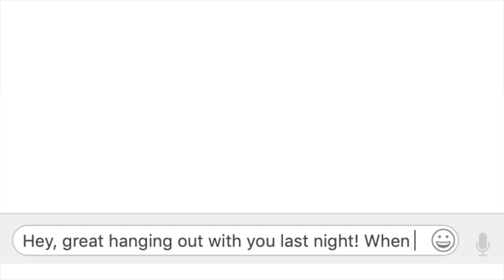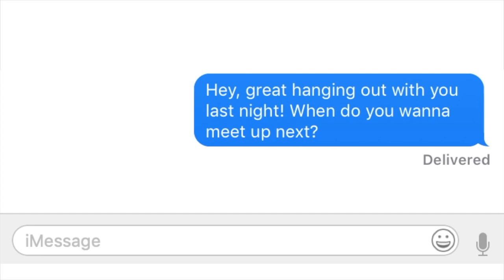♪ THE BOYS YOU LIKE ♪ by Matthew Patrick Davis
Wrote the song in a day, and made the video the next day! Fun! And perhaps depressing!

LYRICS:
The boys you like
Don’t like you back

And the girls they like
The girls they like
Don’t like them

Unrequited like
Looking at the back of someone else's head

Don’t text you back

Don’t text them

Unrequited like
Looking at the back of another person's head

You’re not into him
But he’s into you
And the one you’re into
Isn’t into you

But he’s really into someone else
Who’s really into someone else

Never facing face to face
Never matching up

Never